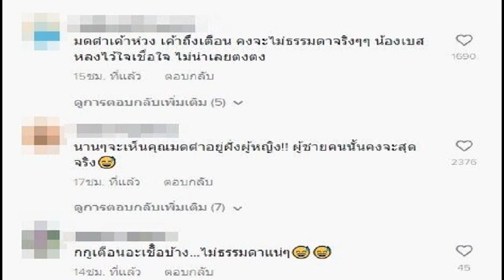เบสท์ ตอบเลิก ตงตง เมื่อไหร่ มดดำ ชงแฟนใหม่ ลั่นกูเตือนเชื่อบ้าง เปิดดวงรักอึ้ง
เป็นกูกูเบรกมดดำลั่น เบสท์ ตอบเลิก ตงตง ตั้งแต่เมื่อไหร่ มดดำ ชงแฟนใหม่ ลั่นกูเตือนเชื่อบ้าง เปิดดวงความรักอึ้ง

ครั้งแรก เบสท์ รักษ์วนีย์ หลังโพสต์ประกาศโสด ยุติรักนี้แบบดราม่าสนั่นจบไม่ค่อยสวยสักเท่าไหร่ เพราะพ่อบาส สมรักษ์ คำสิงห์ ออกมาฉะตงตง กฤษกร ฝ่ายชายแบบที่เรียกว่าใส่ยับอึ้งกันไปเลย

ล่าสุด วันที่ 23 เมษายน 2566 TikTok @sine.madamefin ได้มีการโพสต์คลิป มดดำ คชาภา ขณะไปถ่ายรายการ คุยแหลก แดกดึก โดยได้มีการพูดคุยกับ เบสท์ พร้อมระบุข้อความว่า “เมื่อตัวแม่หาแฟนให้ตัวลูก จะเป็นไงไปดูกันนนน” โดยในคลิปมดดำถามเบสท์ว่า “กูหาแฟนให้มึงใหม่คนหนึ่งเอาไหม” (พร้อมทั้งแกล้งทำเป็นดีลทีมงานคนหนึ่งจะให้เบสท์)
ด้าน เบสท์ ก็ตอบว่า “อย่าเพิ่ง ให้หนูพักก่อน” มดดำ ก็ถึงกับชี้หน้าบอกน้องว่า “มึงพักจริง ๆ นะ อย่าให้กูรู้ว่ามีแฟนใหม่นะ มึงโสดไปนะ กูเตือนอะเชื่อบ้าง” ทำเอาชาวเน็ตถึงกับเข้ามาคอมเมนต์สนั่น อาทิ มดดำเค้าห่วง เค้าถึงเตือน คงจะไม่ธรรมดาจริงๆๆ น้องเบสหลงไว้ใจเชื่อใจ ไม่น่าเลยตงตง , นานๆจะเห็นคุณมดดำอยู่ฝั่งผู้หญิง!! ผู้ชายคนนั้นคงจะสุดจริง , มดดำเค้าบอกเบสว่าเวลากุเตือนอ่ะเชื่อบ้าง แสดงว่า…นั้นสุดจริง เป็นต้น
ขณะที่มีตัวอย่างรายการ มดดำ ถาม เบสท์ ว่าเลิกกับ ตงตง มานานหรือยัง ซึ่ง เบสท์ ได้ตอบว่า “ไม่ๆๆ สงกรานต์นี่แหละ” มดดำ ถามอีกว่า อยู่ดีๆทำไมเลิก ไม่มีสาเหตุเหรอ แล้วหลังจากที่พ่อบอกได้มีโอกาสเคลียร์กับเขาไหม
โดยในตัวอย่างรายการตอนหนึ่ง เบสท์ ได้บอกด้วยว่า เราได้เรียนรู้แล้ว ครั้งต่อไปเราก็เลือกดีๆ พร้อมทั้งมีการเปิดไพ่กับ อาจารย์อุ๋ย หมดดูดังดูเรื่องความรัก มดดำ ถึงกับลั่นว่า เป็นกู กูเบรก มันไม่ดีเป็นใบที่เหี้ที่สุด แถมยังทักจากไพ่อีกว่า ทำไมผู้ชายเยอะจังหวะชีวิต มึงนี่แพ้ผู้ชายตัวขาว..
รอติดตามรายการแบบเต็มๆเสาร์นี้